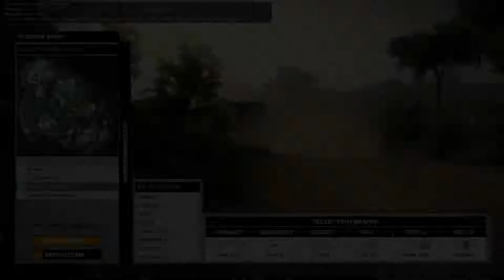BFBC2 FAKmi szort widjo ;)